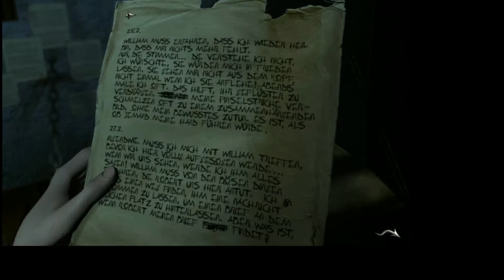Let's Play Black Mirror Part 51: Wer nicht schnell ist, kriegt eins mit der Schaufel übergezogen!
Game:
Black Mirror
Publisher: Nordic Gmes/THQ Nordic